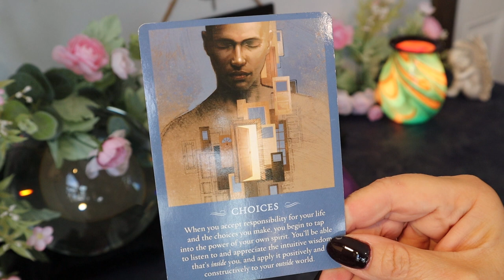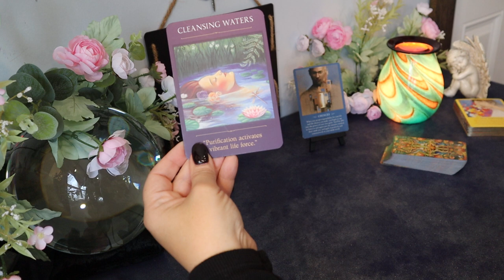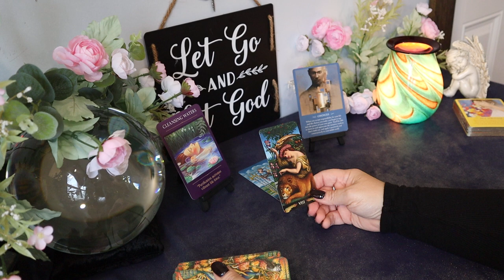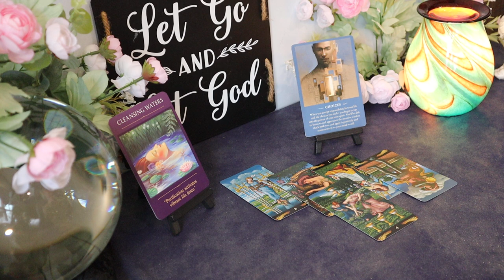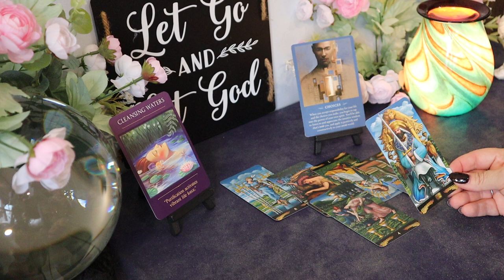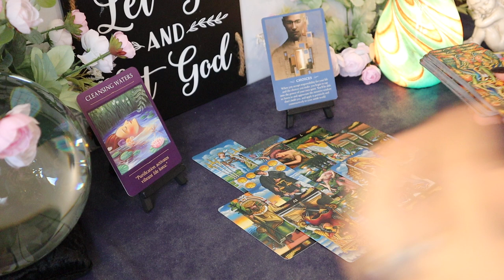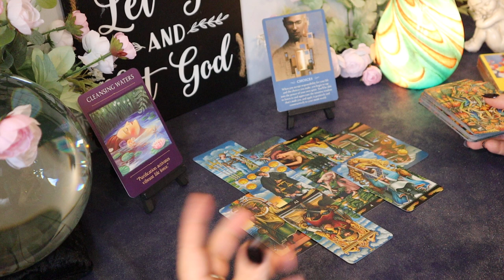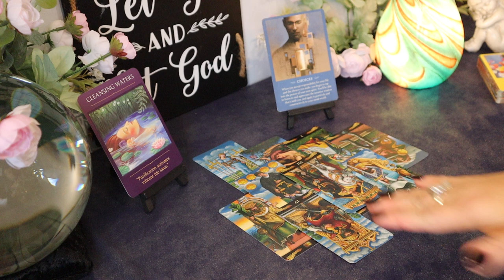Leo ~ Door Opening....The Time is Now ~ Leo November 1 - 14 Tarot Reading